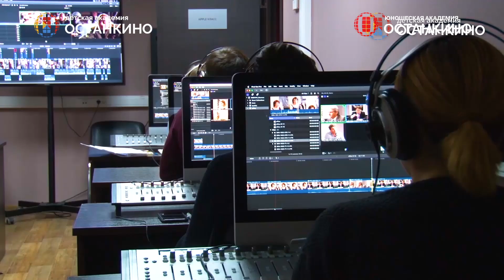Летняя Творческая Мастерская